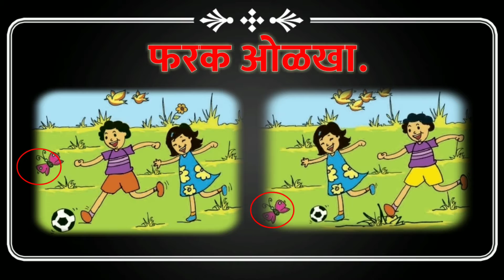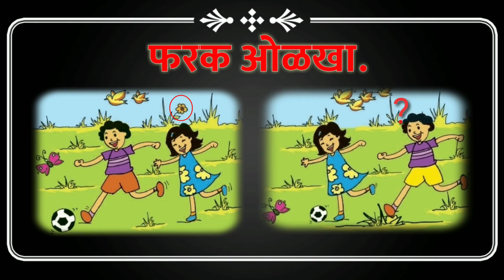फरक ओळखा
इयत्ता पहिली
विषय गणित
फरक ओळखा.( पान क्रमांक ६ )